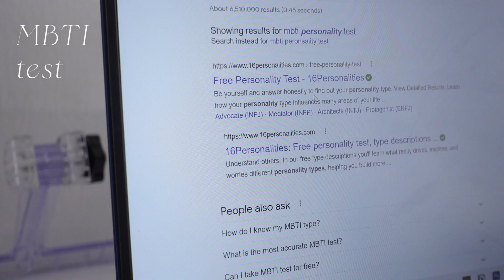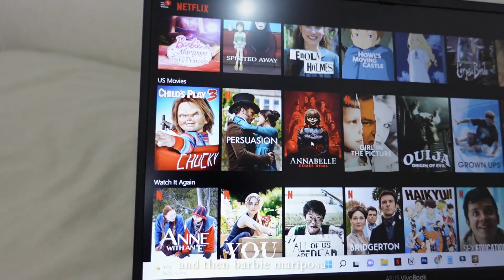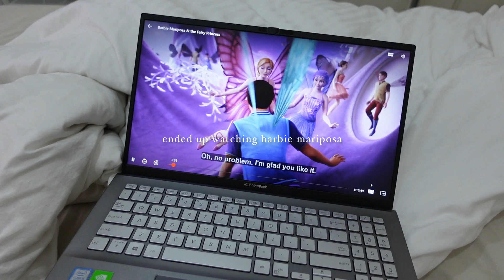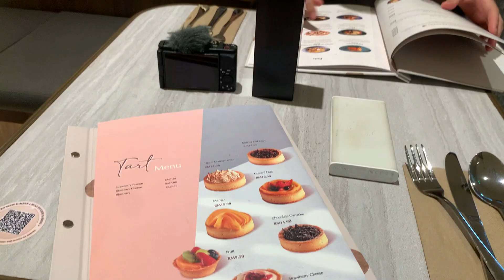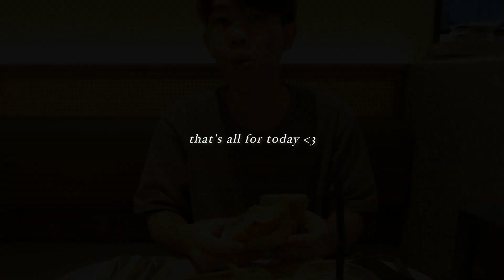weekly vlog 🍓july diaries, cafe hopping, sinbono bag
etsy (temporarily closed)

 ૢ✧∘*about meૢ✧∘*
course i'm studying: foundation in creative multimedia (mmu cyberjaya）
where i'm from: malaysia
age: 18 (22 Aug 2003)
ethnicity: malaysian chinese

equipment
camera -sony zv-1 , iphone xs max